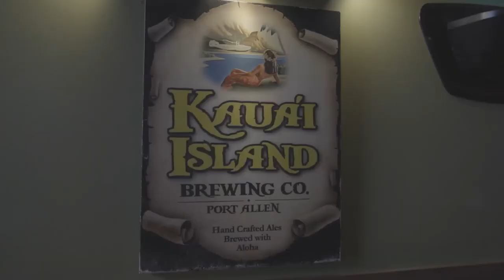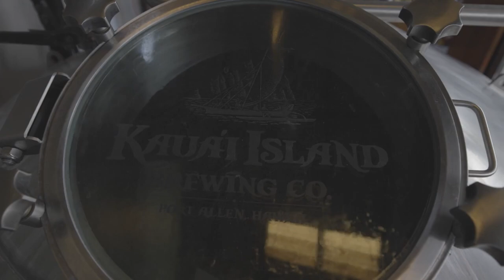This Popular Festival is Returning to Kauai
The annual Kauai Brewers Festival is expected to make its return to the Garden Isle on Saturday, April 15. Mikey Monis went over to the Garden Isle to learn all the details.